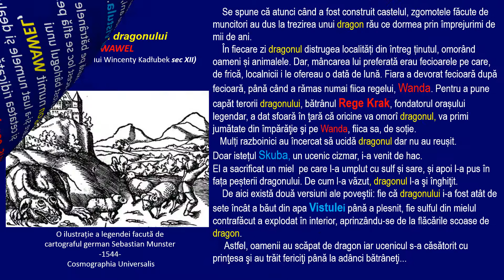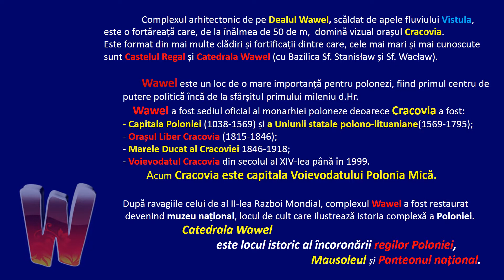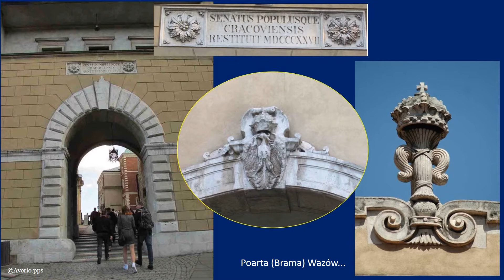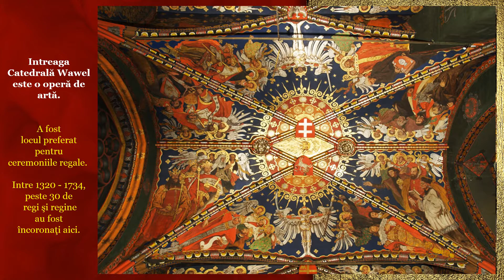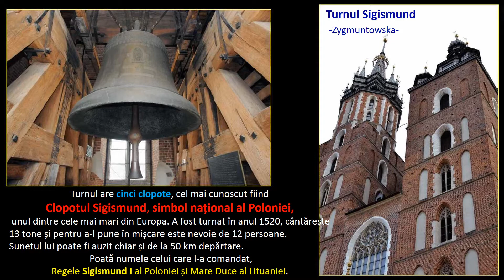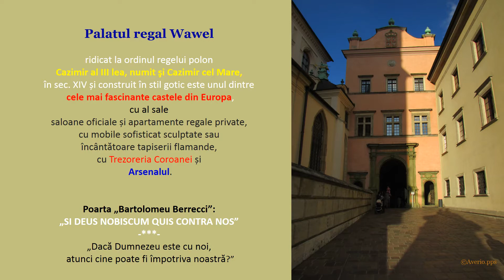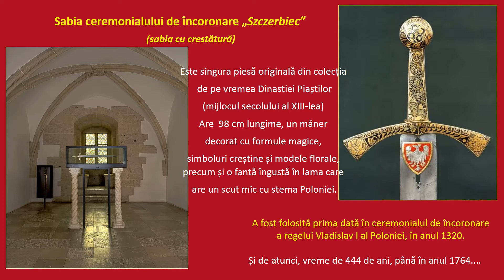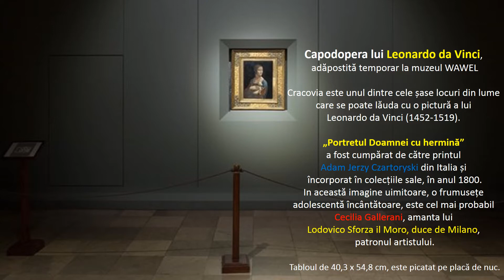Castelul Wawel.Cracovia.(Averio)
De peste 1300 de ani inima Poloniei bate la WAWEL, unde dincolo de impunătoarele ziduri se păstrează istoria!
 Un loc unic, pe valea Vistulei, unde s-au scris poveștile reale ale demnității și credinței naționale poloneze, de trei ori renăscută- precum pasărea Phoenix-  din cenușa contorsionărilor timpurilor.
Pentru toate Wawel a fost, este și va fi  pînă la sfîrșitul lumii portdrapelul, simbolul patriotismului, independenței, mândriei și speranței Poloniei.

Toate obiectele neprețuite, existente azi la Wawel, inclusiv  tapiseriile din secolul XVI și intreg tezaurul Poloniei estimat la 50 de milioane de dolari, au fost adăpostite de România, în anul 1939, când Polonia a fost invadată de Germania nazistă.

Din anul 1978 ansamblul arhitectonic WAWEL este înscris în Patrimoniul Mondial al UNESCO:
„Aici totul este Polonia, fiecare piatră și fragment”- spunea Stanisław Wyspianski, un clasic al literaturii polone.
Vă mulțumesc pentru vizită!
 Dacă v-a plăcut, vă rog dați-mi un like și abonați-vă la canalul meu!